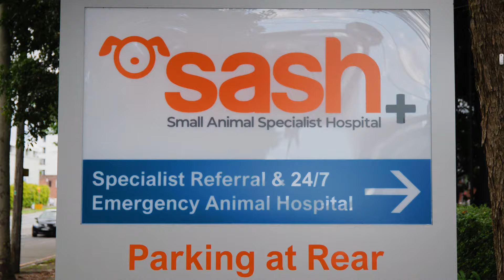SASH Alexandria Emergency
5/476 Gardeners Rd, Alexandria. SASH Alexandria Emergency is open 24/7, 365 days of the year to care for Sydney's Eastern suburbs and beyond. No appointment is necessary, and we do not charge public holiday or after-hours surcharges.